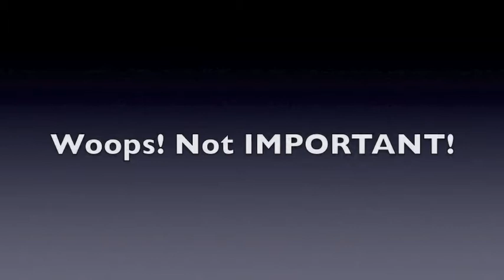The Funny Song